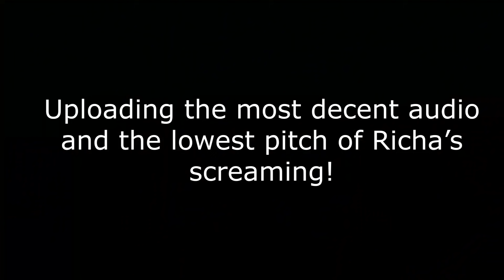Indian Reacts to Top 5 Ramadan Ads!!!